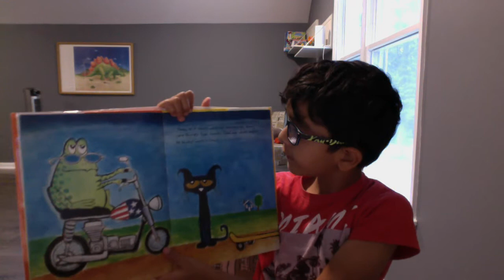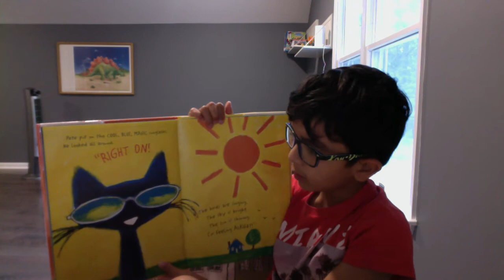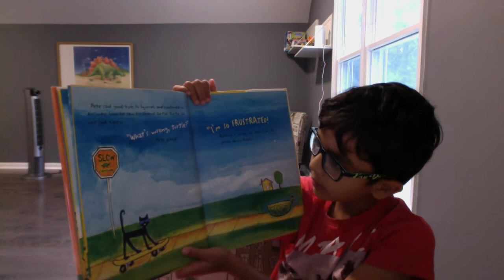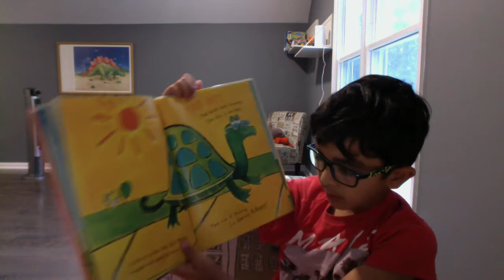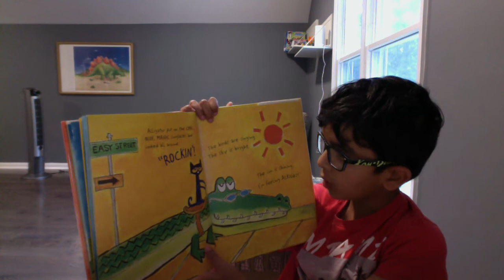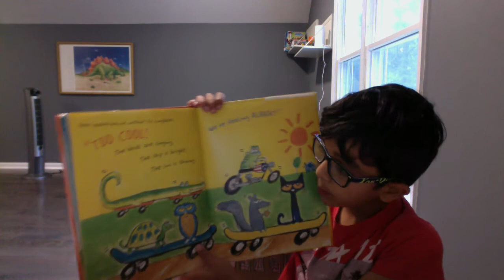Pete the cat and his magic sunglasses read aloud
Pete the cat read aloud